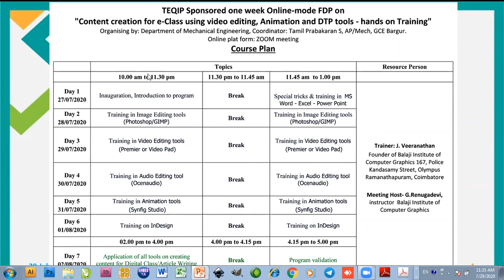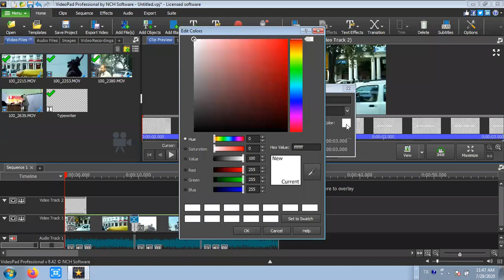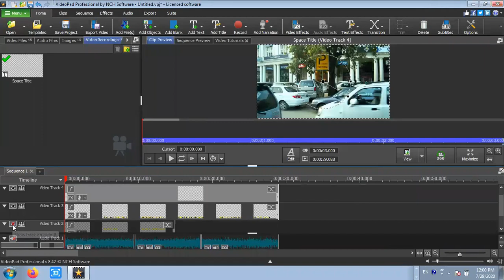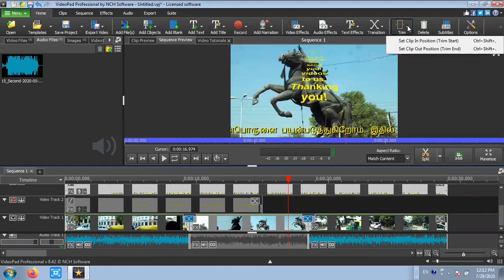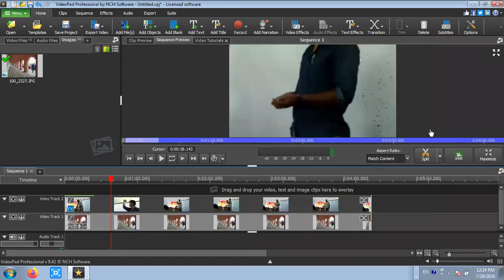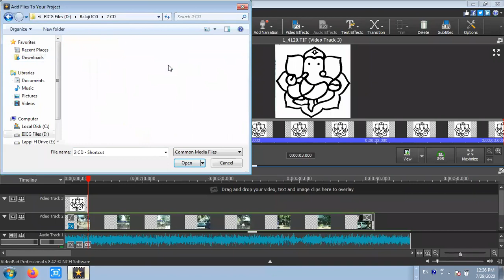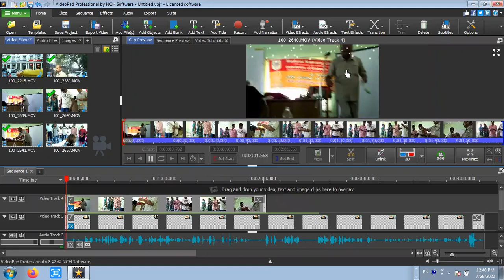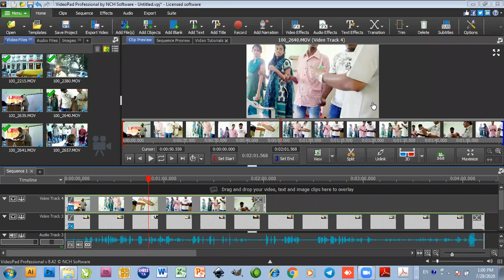Day 3: Part 2 - GCEB FDP on Content Creating Tools 29 07 2020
TEQIP-III Sponsored  Online free one week Faculty Development Programme on “Content creation tools”

From 27th July to o2nd July 2020
Time: 10.00 AM to 1.00 PM
Online platform: ZOOM

Organized by
Department of Mechanical Engineering
Government College of Engineering, Bargur
Krishnagiri Dist - 635104, Tamil Nadu
Resource Persons:
 J. Veeranathan, M.A., PGDJMC., M.Phil., M.A.,
 Founder of Balaji Institute of Computer Graphics